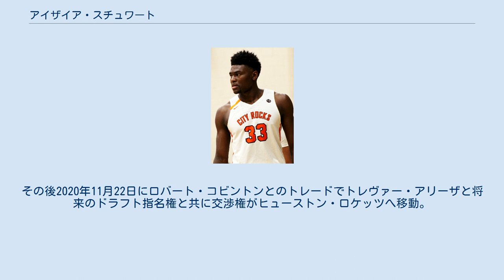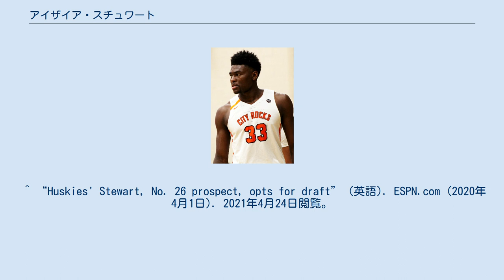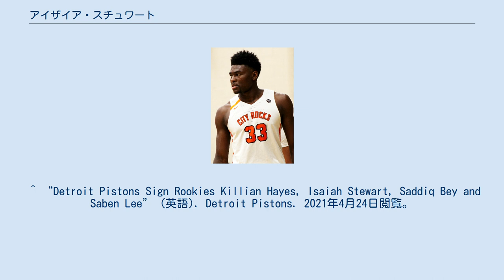アイザイア・スチュワート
アイザイア・スチュワート2世（Isaiah Stewart II、2001年5月22日 - ）は、アメリカ合衆国・ニューヨーク州ロチェスター出身のプロバスケットボール選手。
NBAのデトロイト・ピストンズに所属している。
ポジションはパワーフォワードまたはセンター。
 幼少期はサッカーとボクシングをして育った。
身長が伸びたこともあり小学5年生のときからバスケットボールを始めた。
 リクルート ワシントン大学で1年間プレーした後、2020年のNBAドラフトにアーリーエントリーした。
 ドラフトでは1巡目・全体16位でポートランド・トレイルブレイザーズから指名を受けた。
その後2020年11月22日にロバート・コビントンとのトレードでトレヴァー・アリーザと将来のドラフト指名権と共に交渉権がヒューストン・ロケッツへ移動。
さらに24日にはクリスチャン・ウッドとのトレードで将来のドラフト指名権と共に交渉権がデトロイト・ピストンズへ移動し、12月1日にピストンズと契約した。
 父親のデラはジャマイカの出身である。
大学時代は父と同じジャマイカ出身のパトリック・ユーイングに敬意を表し、彼の現役時代の背番号である33を着用していた。
 ^ “Huskies' Stewart, No. 26 prospect, opts for draft” (英語). ESPN.com (2020年4月1日). 2021年4月24日閲覧。
 ^ “Blazers pick Isaiah Stewart out of Washington but stay in Portland will be short” (英語). king5.com. 2021年4月24日閲覧。
 ^ “Trail Blazers Acquire Robert Covington From Houston” (英語). Portland Trail Blazers. 2021年4月24日閲覧。
 ^ “Detroit Pistons Complete Trade With Houston” (英語). Detroit Pistons. 2021年4月24日閲覧。
 ^ “Detroit Pistons Sign Rookies Killian Hayes, Isaiah Stewart, Saddiq Bey and Saben Lee” (英語). Detroit Pistons. 2021年4月24日閲覧。
 ^ “Meet McQuaid freshman sensation Isaiah Stewart” (英語). Democrat and Chronicle. 2021年4月24日閲覧。